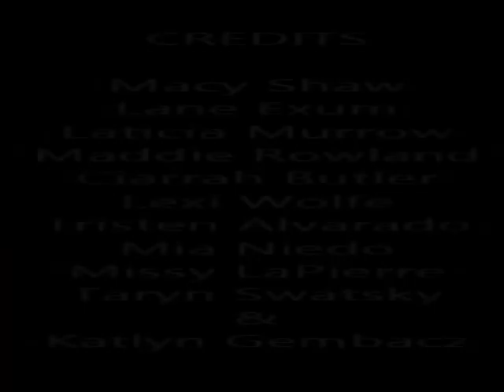Cache High School